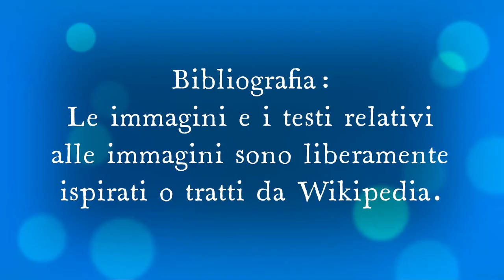Quando nasce la musica